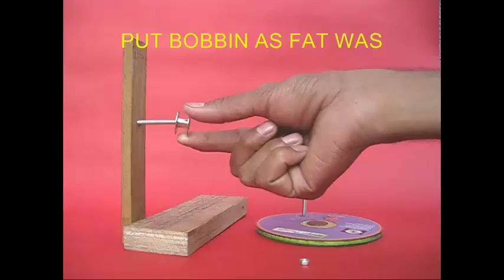GENERATOR FROM MOTOR | Urdu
You can make a generator from an old toy motor. For this you will need an old toy motor, old CDs, LED and some other material. Make a wooden stand with an arm. Drill a hole and fix a screw in the arm. Sandwich the rubber between two old CDs to make a big pulley. Fix a handle to the big pulley. Place a sewing machine bobbin and place it in the screw like a fat washer. Then place the big pulley and lock it with a nut. Test the pulley – it must rotate smoothly. Then attach a 9-volt toy or tape-recorder motor to the wooden base of the stand. The motor axle should have a small pulley. Finally join the small pulley on the motor axle and the big pulley with a large rubber band. On rotating the big pulley the small pulley will spin much faster. Now attach the two terminals of the motor to a LED. On rotating the large pulley the LED will light up! This is because the toy motor is acting like a generator. You can place the wire and the LED in a bent straw and make a beautiful looking street light! On turning the handle the street light will turn ON! In this experiment a toy motor has been converted into a generator.